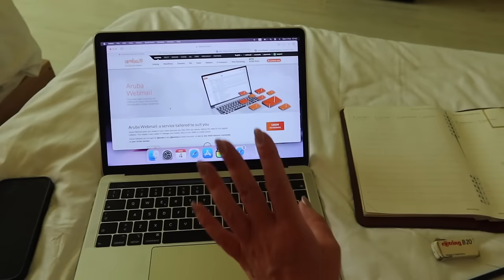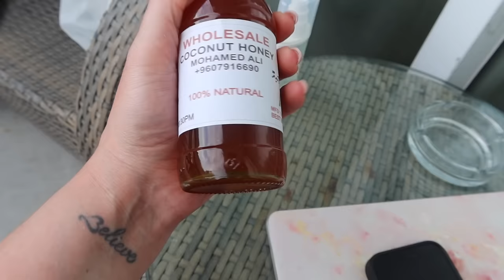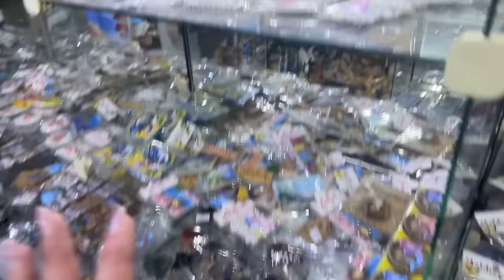ULTIMO GIORNO ALLE MALDIVE😞🥺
Supplied